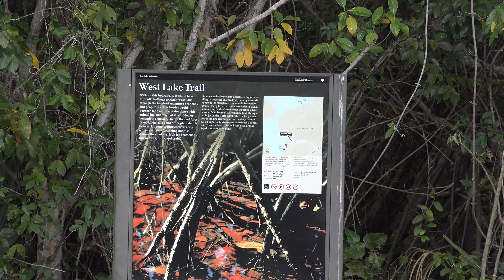2017-04 Florida (Ft Myers and Everglades)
Spring break in FL, after Atlanta visit. Fort Myers Beach, Pointe Estero Resort, Everglades City, Flamingo, Nine Mile Pond, Fort Lauderdale